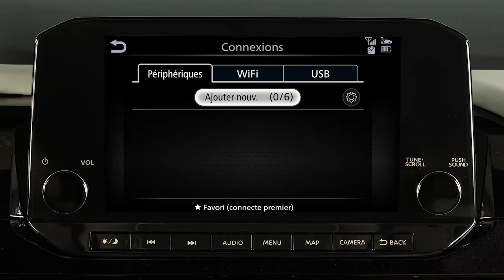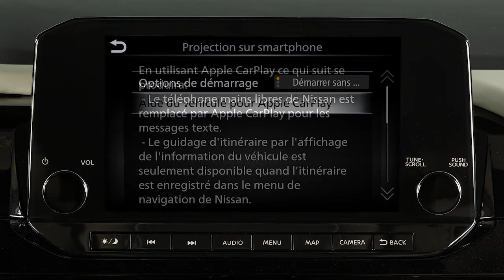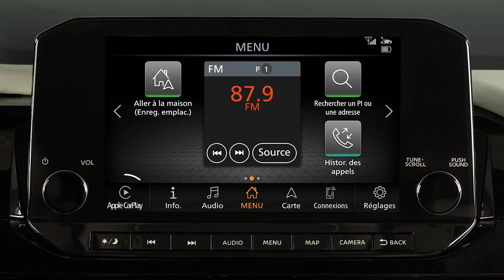2022 Nissan Pathfinder - Apple CarPlayᴹᴰ